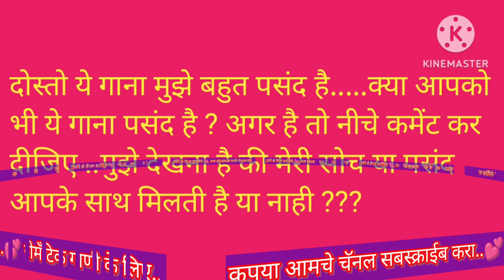💕सात समुंदर पार कर मै तेरे...💕 |Saat Samundar Paar Mein Tere...| Love Songs| Romantic Love Songs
90'S LoveSongs💕️ 90Evergreen Hindi Songs 💕❤️ Udit Narayan, Alka Yagnik, Kumar Sanu, Sonu Nigam